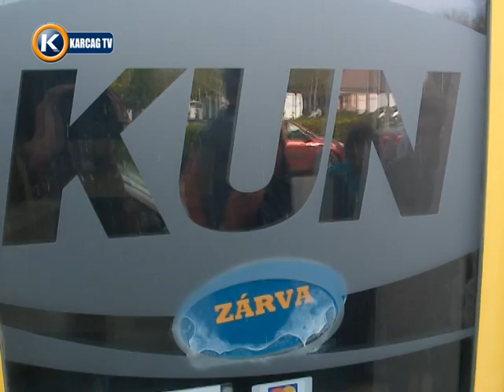Dr Fazekas Sándor lakossági tájékoztatása 20150416